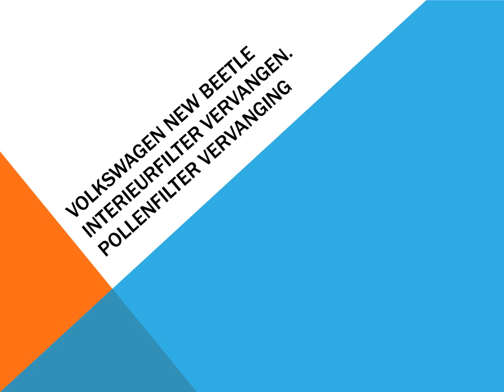Volkswagen New Beetle Interieurfilter vervangen Pollenfilter vervanging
Stof pollenfilter op een Volkswagen New Beetle - Hoe de lucht cabine filter te veranderen. DIY - Installeer de lucht cabine filter in de VAG New Beetle. Geldig voor elke motoren diesel en benzine 1.4, 1.6, 1.8 T, 2.0, 2.3, 2.5, 3.2 RSI, 1.9 TDI